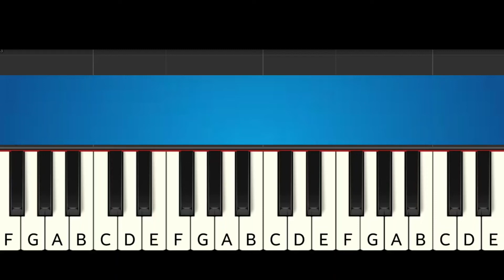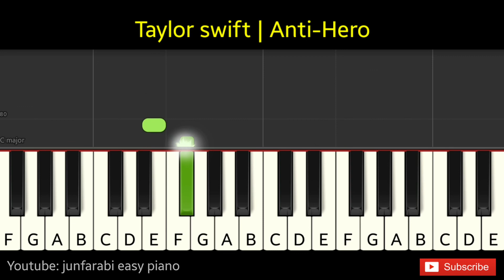Taylor swift | Anti Hero | piano tutorial easy one hand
Taylor swift | Anti Hero. Tutorial easy piano right hand only with background music. Instrumental piano song.

Thanks